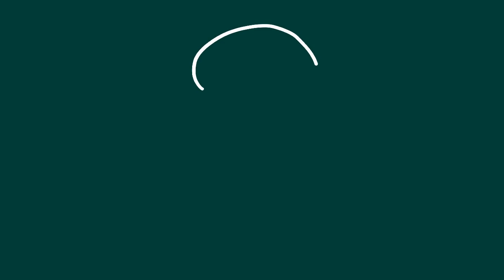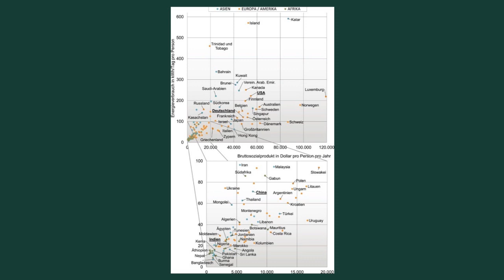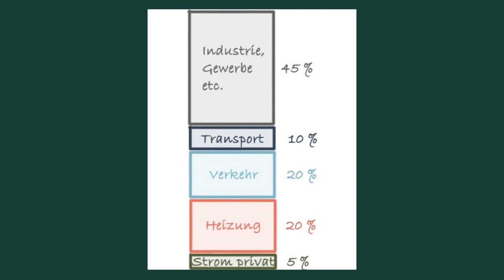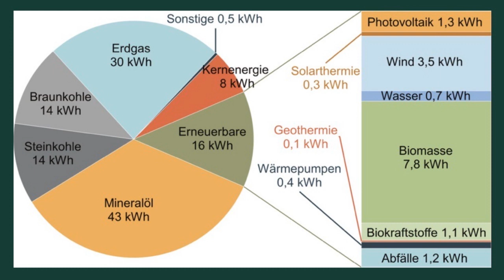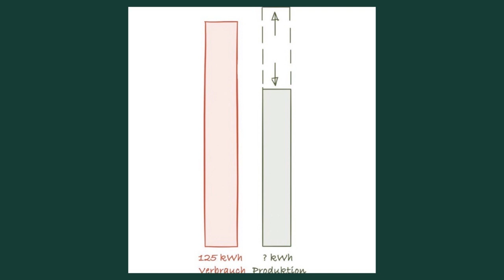Energie Teil 2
Hörbuh